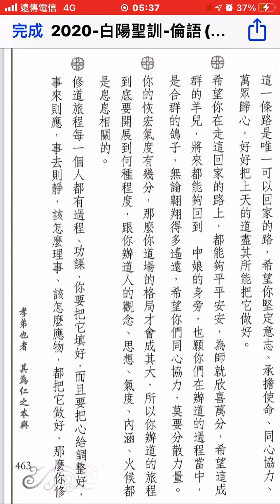論語聖訓一：463。你的恢弘氣度有幾分，你道場的格局才會成其大。所以你辦道的旅程到底要開展到何種程度，跟你辦道人的觀念、思想、氣度、內涵、火候、都是息息相關的。